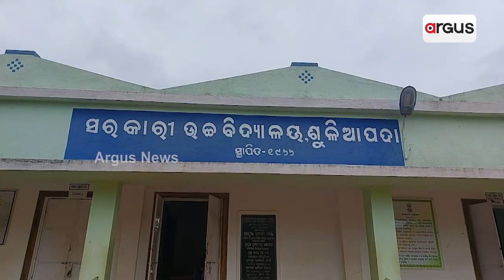ଖତ ଖାଉଛି ଶାରିରୀକ ବ୍ୟାୟାମ ସାମଗ୍ରୀ || Fitness Equipment Damaged || 5t School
ଖତ ଖାଉଛି ଶାରିରୀକ ବ୍ୟାୟାମ ସାମଗ୍ରୀ। ଭଙ୍ଗା ଘରେ ଅବ୍ୟବସ୍ଥାରେ ଚାଲିଛି ସରକାରୀ ଉଚ୍ଚ ବିଦ୍ୟାଳୟ। ୫ଟି ନାଆଁରେ ଭଙ୍ଗାଘରେ ରଙ୍ଗମାରୀ ଲକ୍ଷାଧିକ ଟଙ୍କା ଚଳୁ। ମୟୂରଭଞ୍ଜ ଜିଲ୍ଲା ଶୁଳିଆପଦା ବ୍ଲକ ଶୁଳିଆପଦା ସରକାରୀ ଉଚ୍ଚ ବିଦ୍ୟାଳୟର ଚିତ୍ର ।